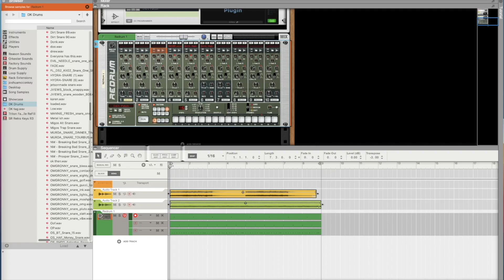Sixx Digit & Donny Knotz present STRAIGHT FROM THE BOOTH [Episode 13]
Recorded and Filmed on 3/30/2022 @ Glass Roots Studios.